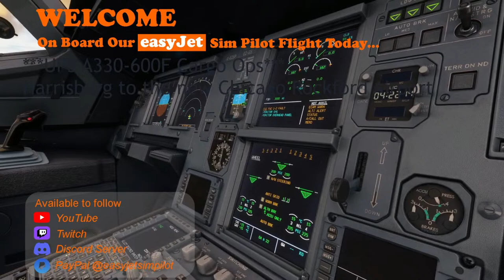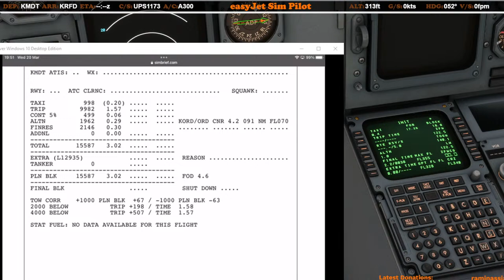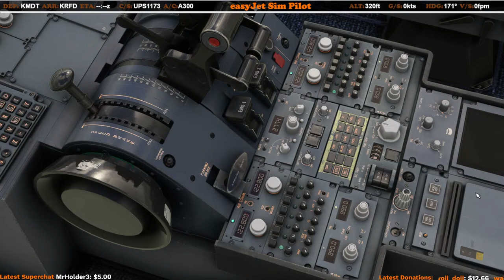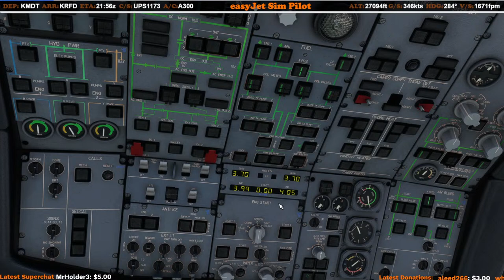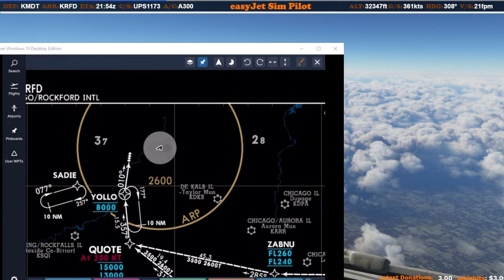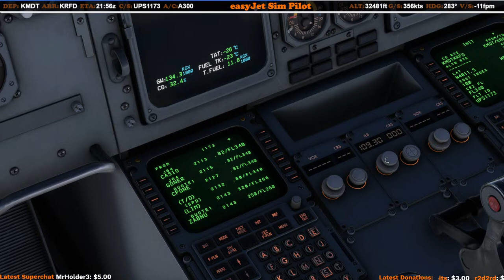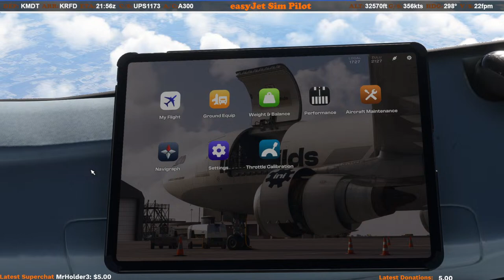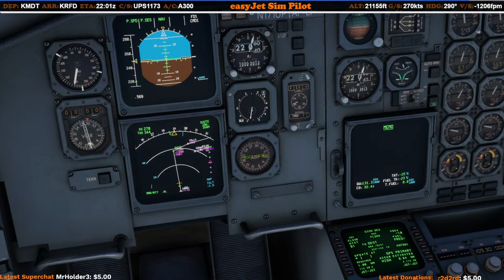🔴 Airbus A300-600F Cargo Ops - *NEW* Chicago Rockford Airport | VATSIM & MSFS 2020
Join me on this real world flight as I take out the IniBuilds A300-600F on a real world UPS Cargo flight from Harrisburg to the new Chicago Rockford Airport (VATSIM model matching is provided by newly released FSLTL. Flight time is approx 1:20hrs. Looking forward to chatting with you during the flight. Any questions, just ask! Thank you for your amazing support.

Gain EzyPoints during the stream and redeem them from our friendly cabin service. To see a full menu of items available, please - see how many EzyPoints you have by typing !points